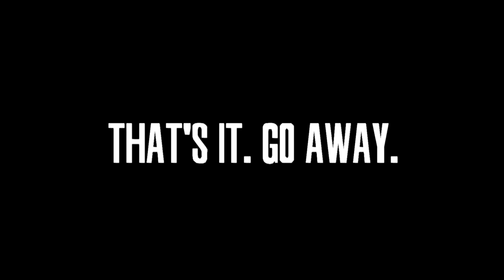Dung Beetle: Revengeance (with Ross, Madhog and Devar)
The Mega-Cool Powers implode as the boys dunk on "Lunar: Eternal Blue", co-starring Jabba the Hutt, Lina Inverse and the Stygian Abyss!